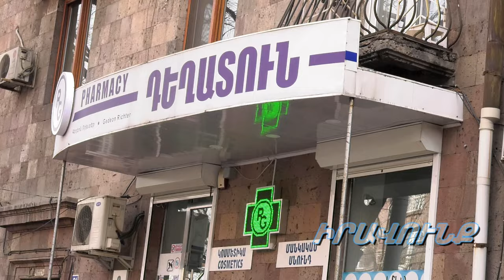Ձեռառնոցի է` ուրիշ ոչինչ. քաղաքացիները էլեկտրոնային դեղատոմսերի մասին